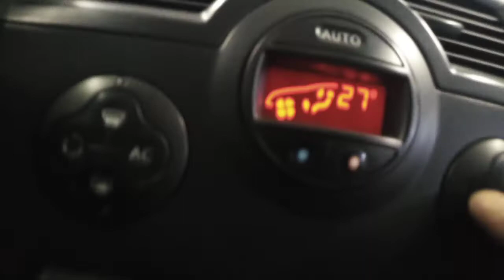Рено Меган 2. Снятие вентилятора печки на Рено Меган 2.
Рено Меган 2. Снятие вентилятора печки на Рено Меган 2.Перестал работать вентилятор печки в Рено Меган 2, снимаю его и разбираюсь в причинах.